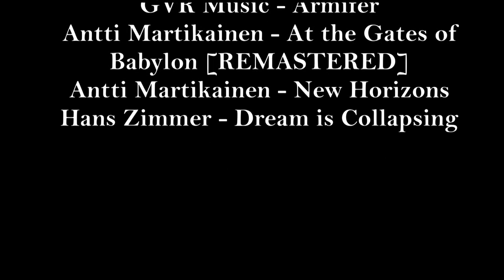History of the whole world by year